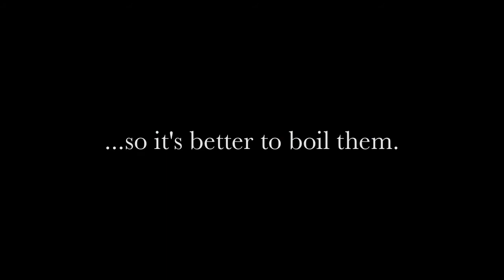It's a little hard to eat some bones...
Please rate, comment and recommend.
It's a little hard to eat some bones...(HD).